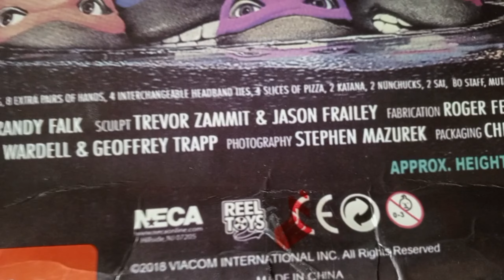NECA TMNT movie Edition (Unboxing)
Unboxing of one of the greatest creation of all time by NECA ❤️